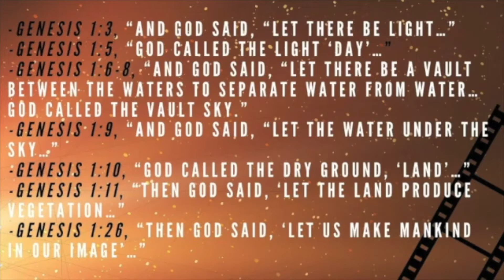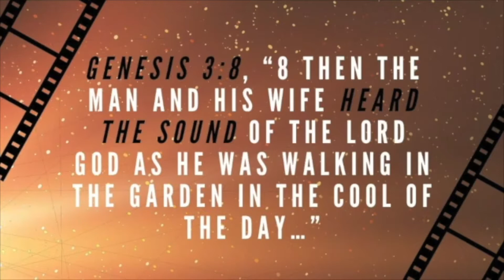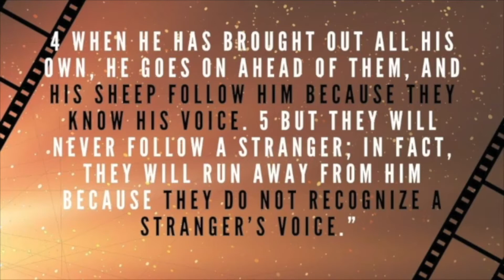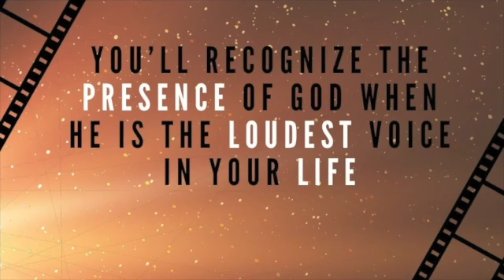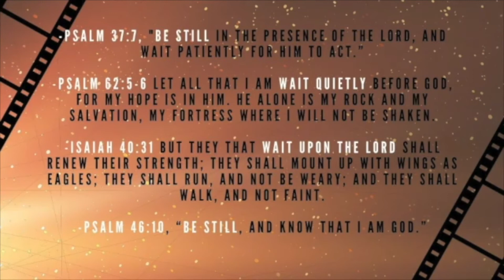March 17th | six78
Week TWO of our series "And Action!" Tonight we talk about giving God space in our lives...not just to speak, but to be heard! Hope you enjoy!!